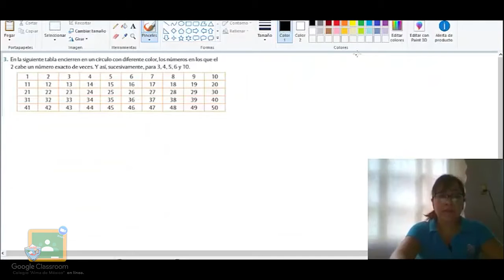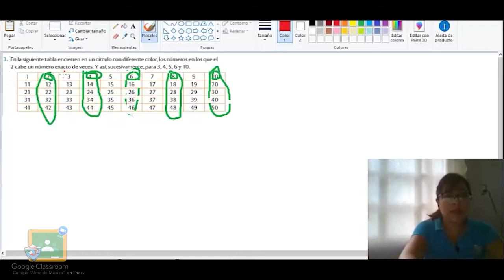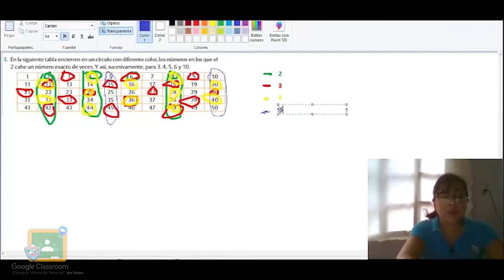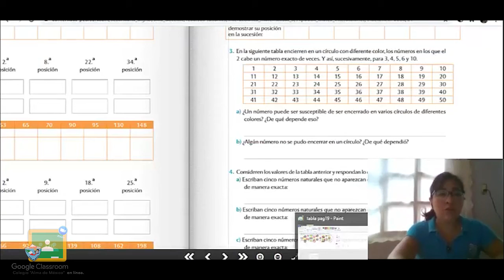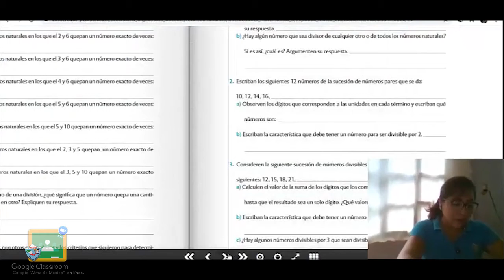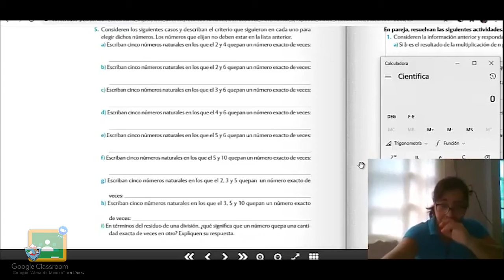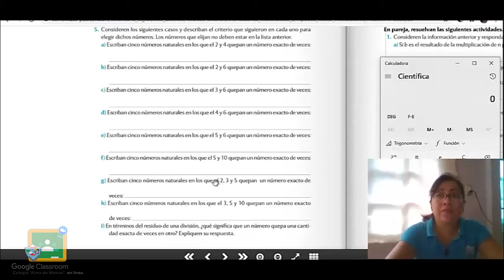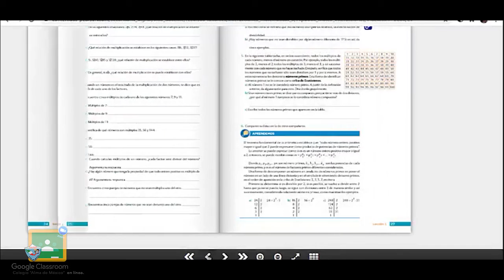3ro Secundaria - Matemáticas: Martes 8 de Septiembre